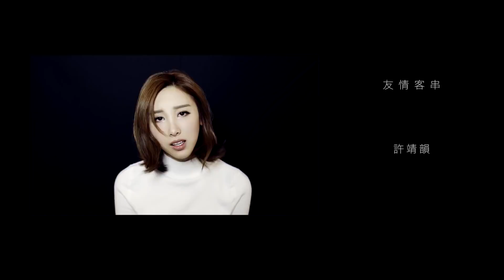Sherman Chung Tsu Man - Four is not like, Everyone is like me MV [Cantonese]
[TW]

泳兒 - 四不像

作詞：林夕   作曲：Vincent Chow

編：Gary Tong
監 : Alvin Leong

感激你話我人純品 看上我肯順從人
當我是最佳陪襯 像什麼都不要緊

可一起 那樣會無原因
這愛侶勝在似足親善路人
但是 迎合你 為何無人問我有幾甘心

我 是我 為你 像四不像
然後 忘掉 埋沒我才能留住你
被讚賞 就如被中傷

其實你可有真正明白我
其實我可以跟你談什麼
講真話可不可 你若很怕認識我
敢鬥嘴的最初 憑何愛我

原諒我跟你未曾誠實過
曾為你刻意改變求什麼
不管討不討好 我若不怕會被討厭
先有資格 去做你歡喜的那個

很痴心 有沒有違良心
太有個性大概會得罪別人
但是 馴服我 和綿羊為伴你有多開心

要是各執己見未試過
你若當我不配動真火
請小心所愛不是我

其實你可有打算承受我
其實我跟你戀愛憑什麼
不乖巧可愛的最初

想講清講楚請你 原諒我跟你未曾誠實過
不甘心演戲演太多 敢不敢喜歡我

愛上你我的一早一晚為誰過
若我像我 是否逼你嫌我